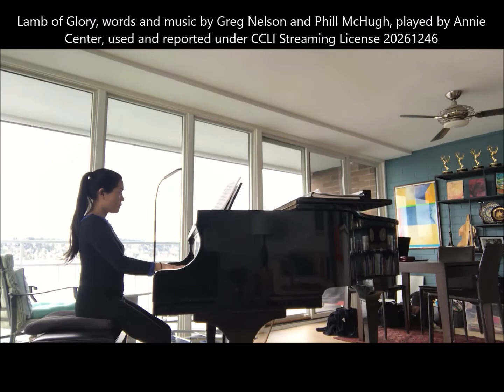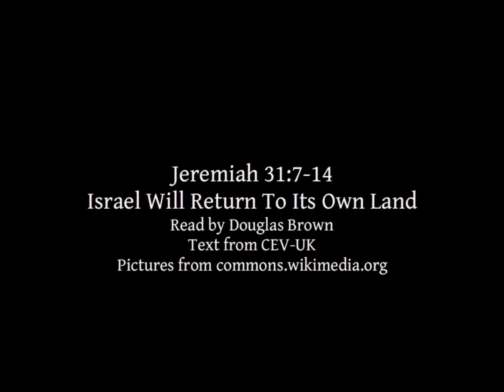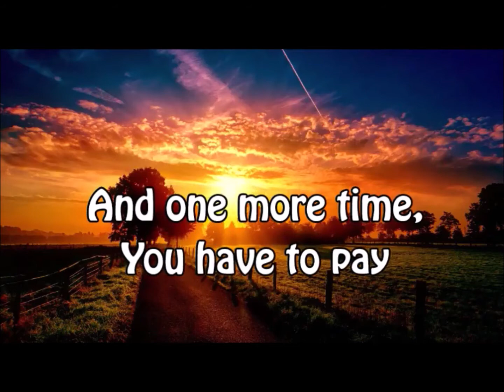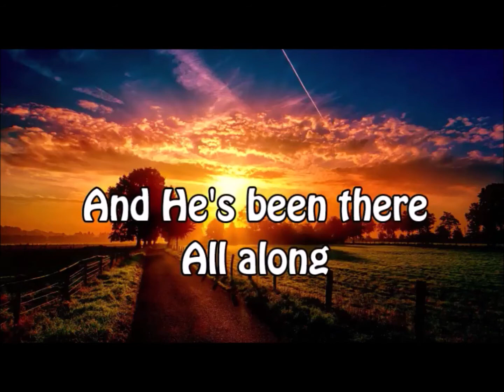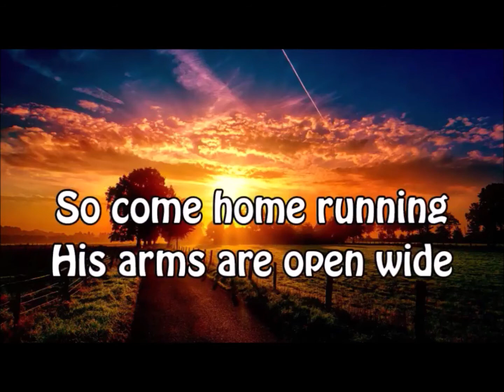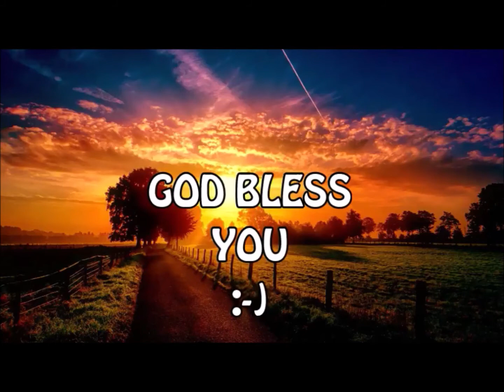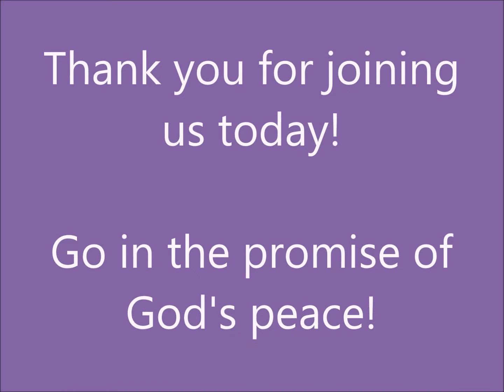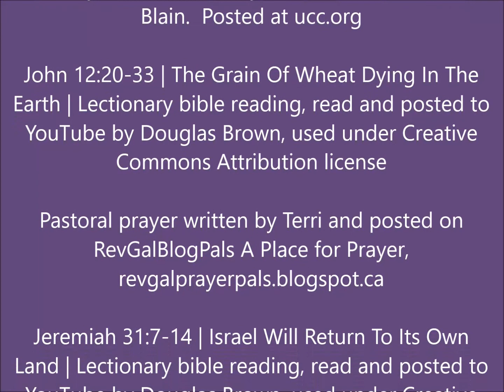Worship 3/21/21 Coming Home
Welcome to our online worship experience!  We are so happy you are able to join us!

Also, if you have a prayer request, or joy to share, you may also share those in the comments below, or just share greetings and conversation with one another!  You can also email prayer requests to me at: We're continuing to explore additional possibilities for using online tools for fellowship and sharing, so hopefully more to come!

If you'd like to support our ministry financially, you can make a "guest donation"

To learn more about us, or access other worship resources like children's activities, visit our

We are thankful for the permission from Douglas Brown's YouTube scripture readings, used in accordance with that Created Commons Attribution.

As always, we are always grateful and blessed to be able to have our own Annie Center grace us with her musical talent!

I hope you find our service meaningful, and we look forward to seeing you again!  God Bless!